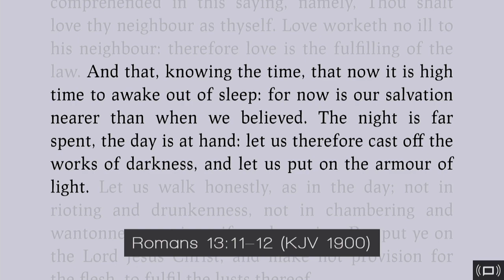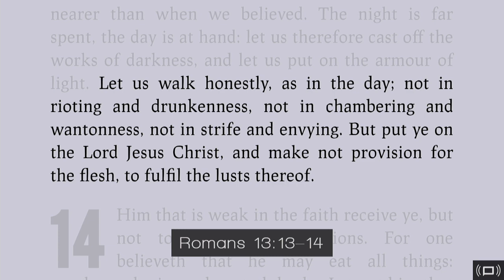Thursday Night - Pastor Kekel "Being Dressed for the Occasion"